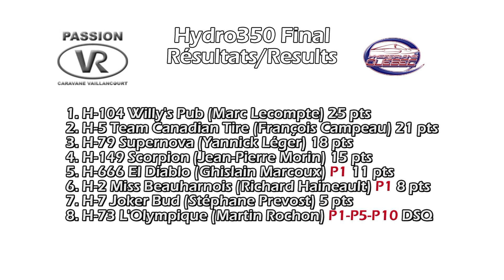HRL 2011 - Beauharnois Hydro350 Final